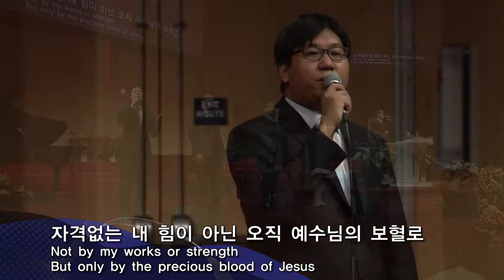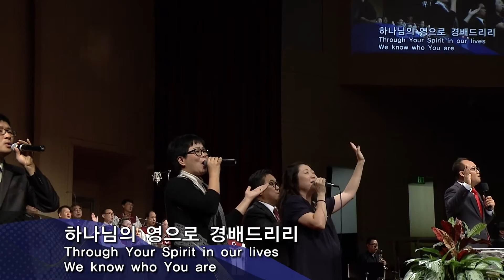은혜한인교회 주일예배 2부 찬양과경배 112215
1. 주의 보좌로 나아갈 때에/그피가
2. 내 모든 삶의 행동 주안에
3. 주의 이름 높이며
4. 주님 한분 만으로
5. 날 구원 하신 주 감사